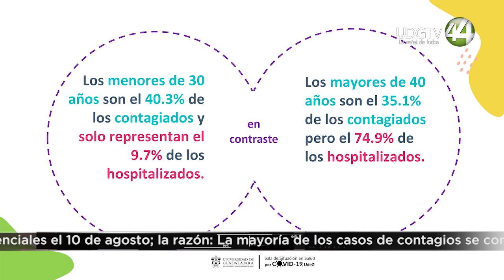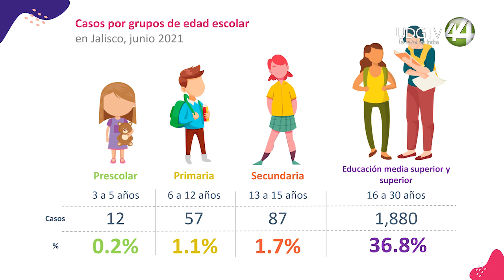La Universidad de Guadalajara no regresará a clases el 10 de agosto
La mayoría de los casos de contagios se concentran en este momento en el rango de edad de quienes cursan bachillerato o las diferentes licenciaturas, indicó el Rector General de la UdeG, Ricardo Villanueva Lomelí